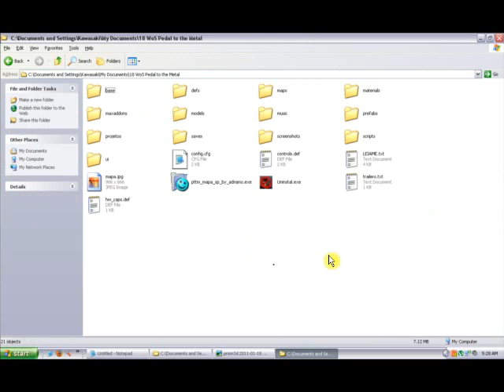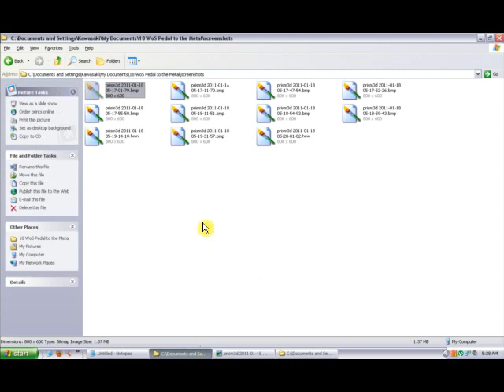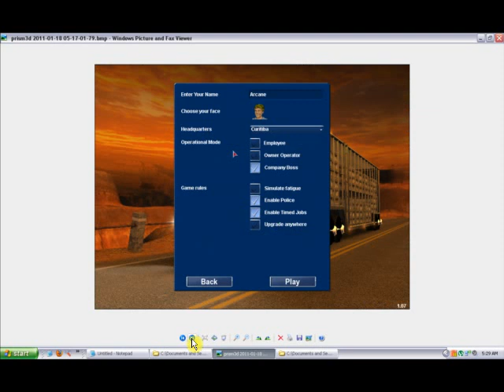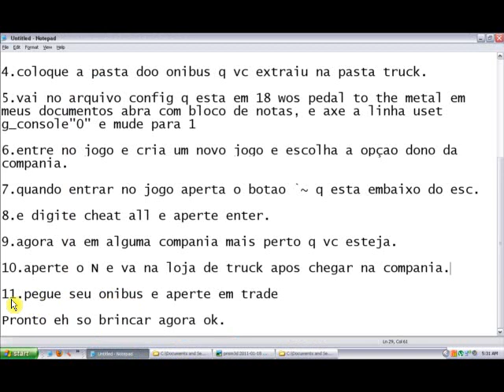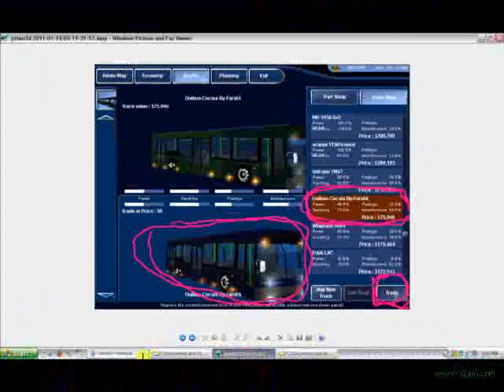18 PTTM COLOCAR ONIBUS E SAIR JOGANDO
comentem duvidas respodo todas em no maximo 24 horas

esqueci de bota uma musiquinha